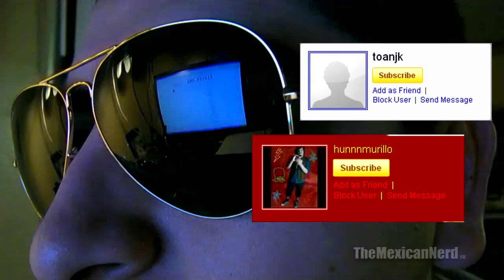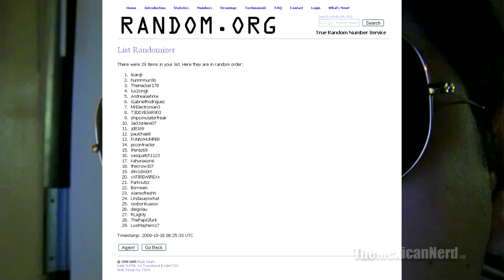Recession Case Giveaway Winners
Congrats to the winners. PM me your info and I'll send the cases out to you ASAP.
If you didn't win make sure to enter the future GIVEAWAYS.